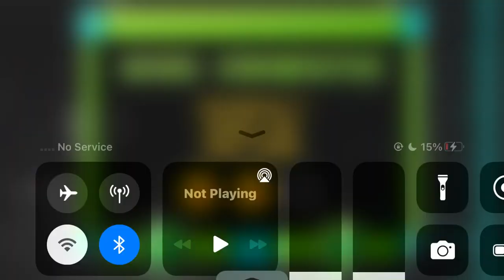Geometry Dash Airborne Robots 100% Complete in 1 attempt [HD]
Complete the 1st Level in 1 Attempt